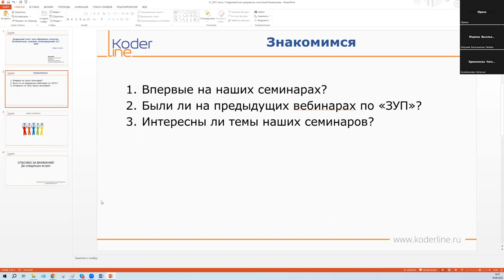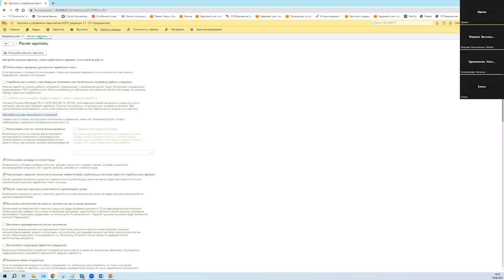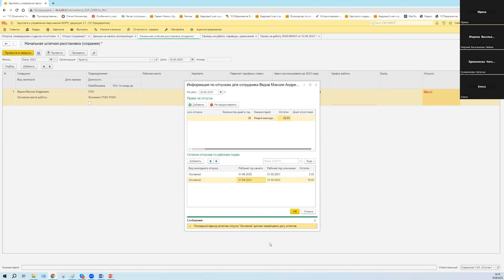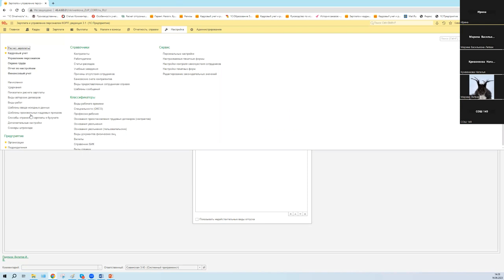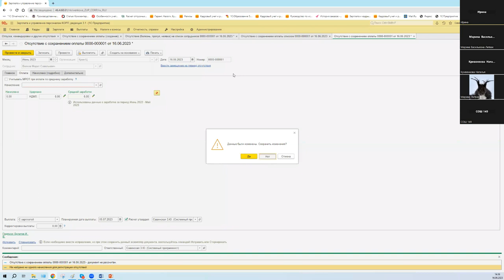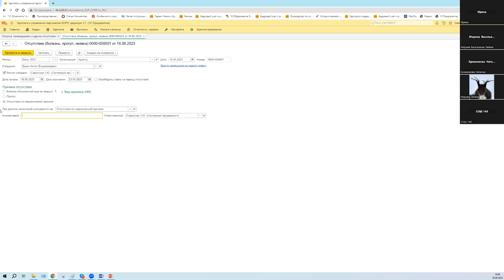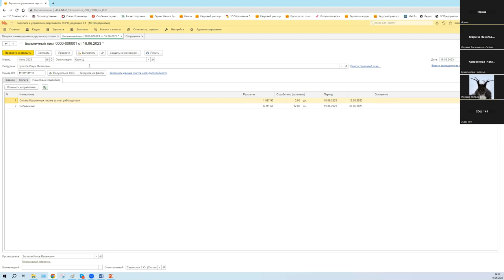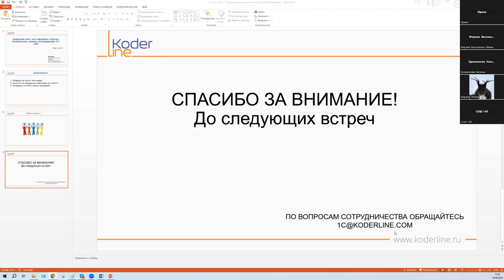Вебинар «Кадровый учет: как оформить отпуска, больничные, неявки, командировки в 1C:ЗУП». Часть 1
Компания «Кодерлайн» провела вебинар «Кадровый учет: как оформить отпуска, больничные, неявки, командировки в 1С:Зарплата и управление персоналом». Часть 1

Ведущая: Кривенкова Наталья - консультант-аналитик

Целевая аудитория
Сотрудники кадровой службы, Расчетчики заработной платы, Заместители главных бухгалтеров, Главные бухгалтеры.

Описание
Любой новичок в кадровом делопроизводстве сможет понять как и какие документы оформляют в ежедневной деятельности компании. Как и что оформить, какие формы приказов, какая информация в этих приказах. А для сотрудников с опытом работы будут разъяснены нюансы учета, с которым сталкиваются сотрудники КДП при работе.

Программа
1.1.   Где включить виды документов отсутствий?

1.2.   Какие бывают документы-отсутствий?

1.3.   Документ «Отпуск»

1.4.   Документ «Отпуск с сохранение оплаты»

1.5.   Документ «Неявка»

1.6.   Документ «Больничный лист»

1.7.   Документ «Командировка»